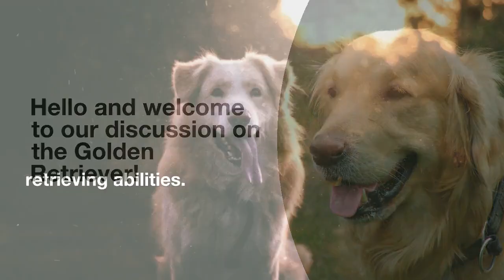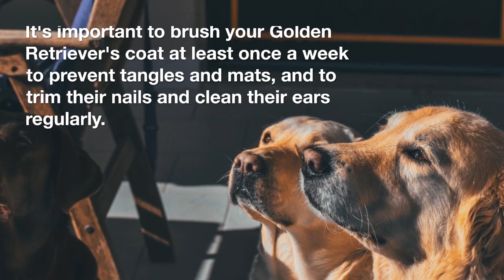Golden Retrievers - The Ultimate Dog!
The Golden Retriever is a large breed of dog known for its friendly and loyal personality, as well as its excellent retrieving abilities. These versatile dogs have been popular choices for families and individuals for centuries due to their intelligence, trainability, and adaptability.